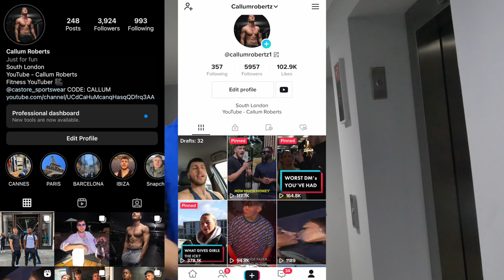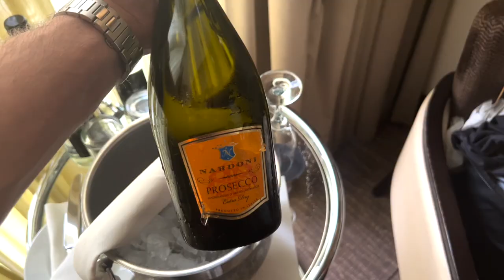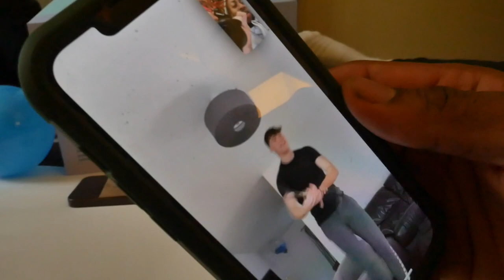ASKING GIRLS SMASH OR PASS